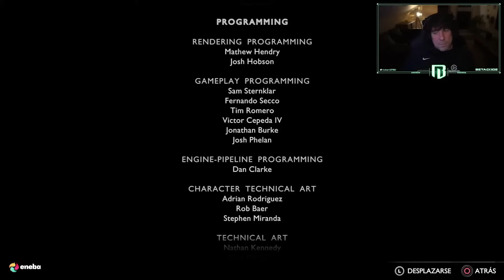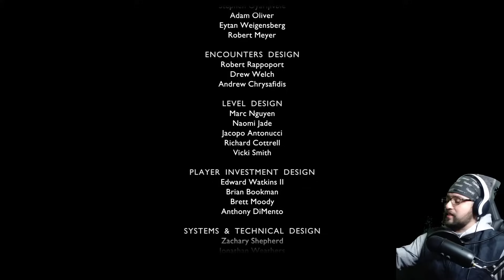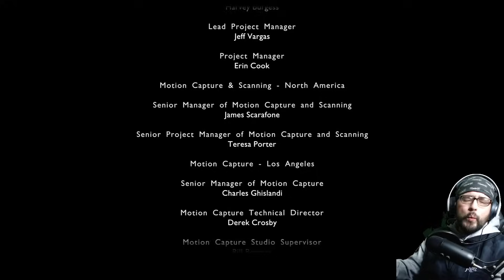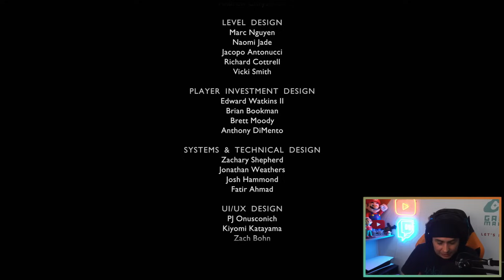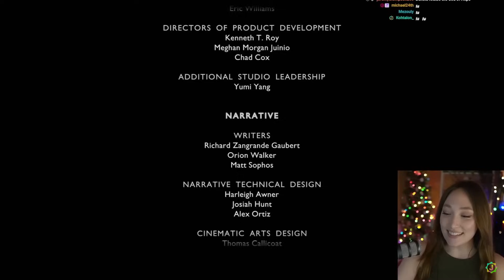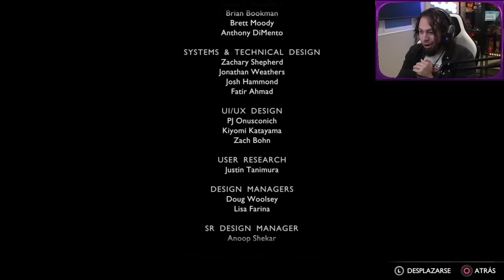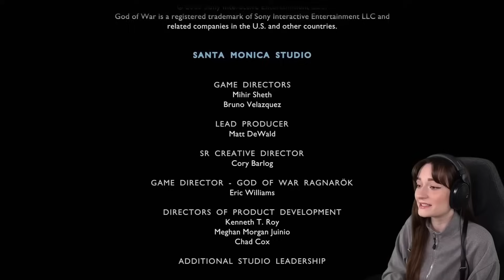REACCIONES A KRATOS JOVEN Y ADULTO ESCENA FINAL VALHALLA DLC | God of War: Ragnarok (1/2)